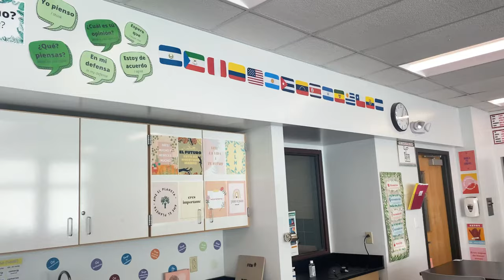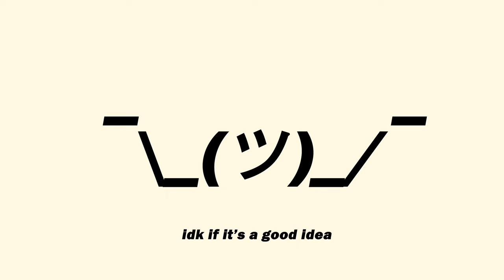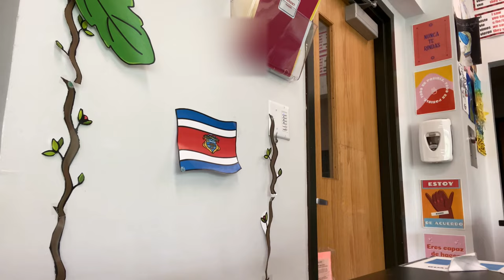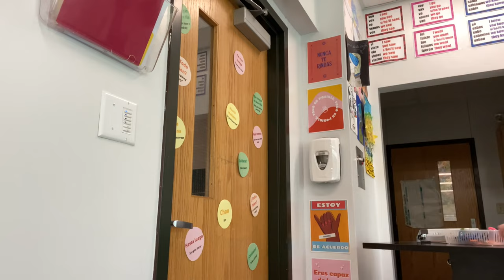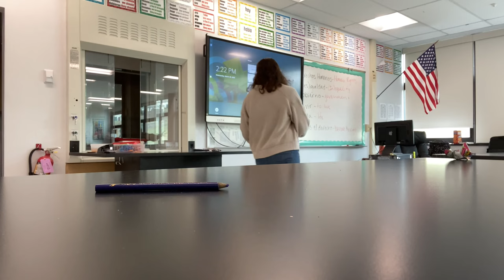RESTARTING MY CLASSROOM SETUP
(Lofis, background music)
2.) Faithful Mission

9.) And So It Begins

12.) DJ Quads - It’s Near

(vocals)
17.) No More